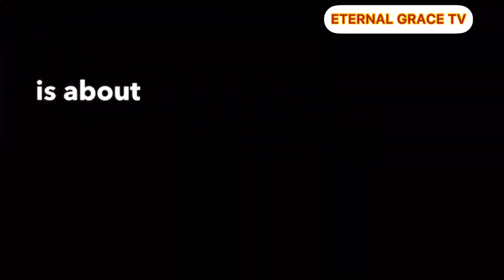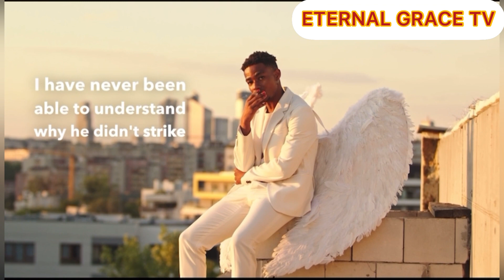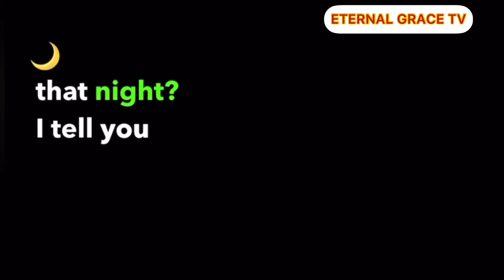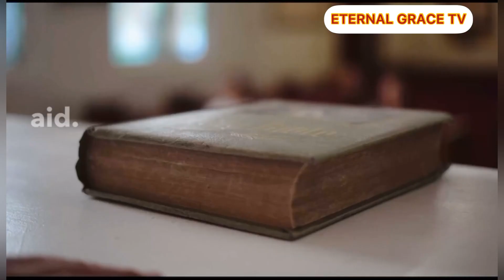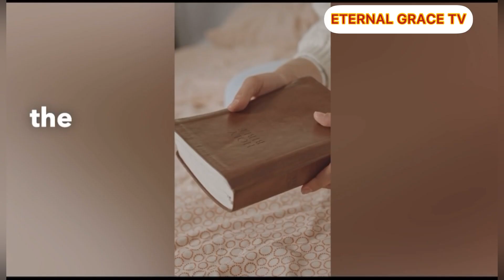72,000 Angels Were Ready To Destroy The World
Christian Motivation

The Word of The Lord - Billy Graham

11:04
.. LTE C
STAR
SEED
Description
X
elevation blessings divine message# God's blessings for his chosen ones#God is going to bless you in life#why God will bless you with wealth and abundance#Why God will deal with those that hate the chosen ones#why people hate you#hate#haters#hating people# kind
people#hater#why you are being hated#jealous#why people jealous the chosen oneschosen people#chosen ones#a chosen ones#signs you are
chosen onatold con tar con contld#trencher

FascinatingTV highlyevolved spirituallyGifted spirit ualenlightenment#spiritualgift#spiritgift#SlightlyBette [spiritual# awakening#conciousness#ascension#5D# highlyspiritualchosenones#spiritualchosenones#peopl ewithspiritualgifts#people#strangethings#spiritualbei ng#spiritual#soul#soulawakening#oldsoul#chosenone s#Why the chosen ones are highly enlightened soul#wakeup3AM#3AM#3:30AM#4AM#divinehour#wi tchhour#chosen#0friends#higherconconsciousness# misunderstanding#misunderstand#haters#howtodeal withhaters#/consciousness#FascinatingTV#Fascinatin g TV#people#society#new
age,spirit#spirituality#spirituawakening#oneschosen

Antichrist/ Trump
Churches
Miracles
Pastors
Prophets
Prophecies
TBJoshua
Synagoguechurch
Oyedepo
Adeboye
Apostlesuleman
Sunday service

This one thing INFLUENCES EVERYTHING | John MacArthur